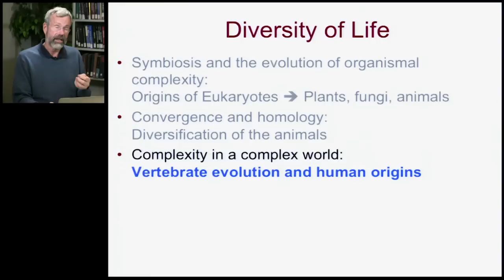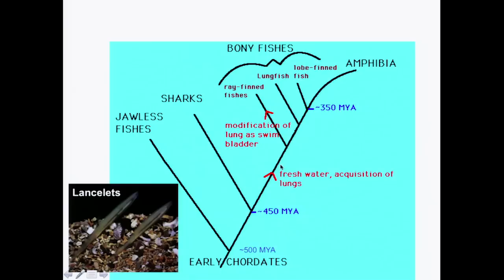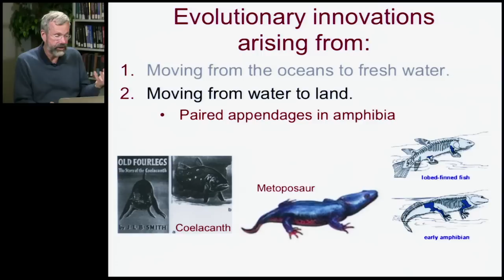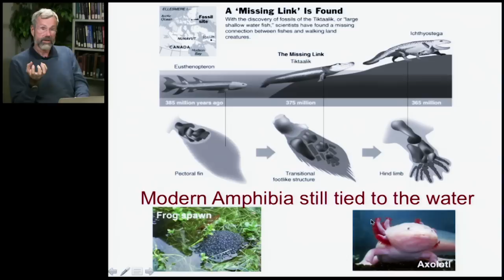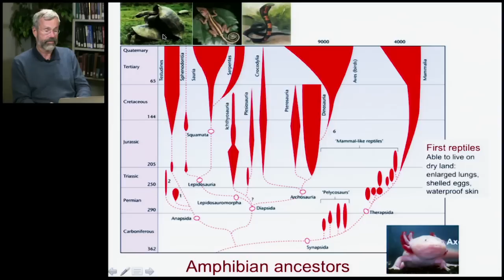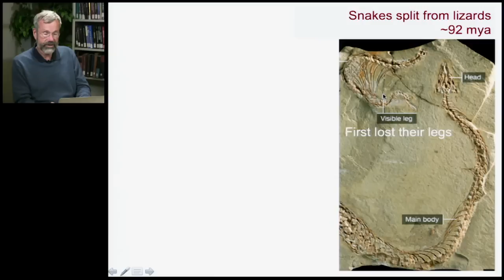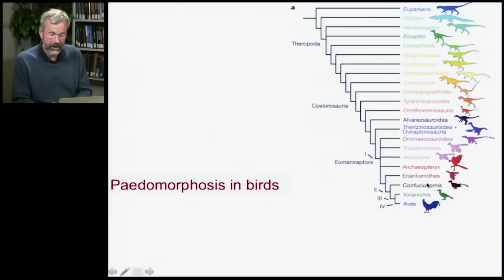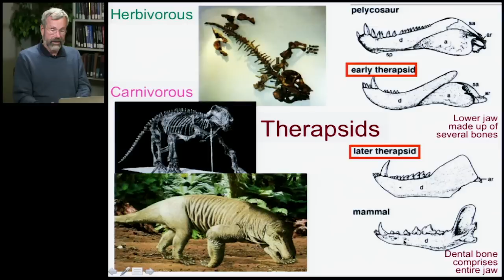Biology 1001 - Animal Evolution 3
Animal Evolution | Vertebrate Adaptations: From Sea to Land